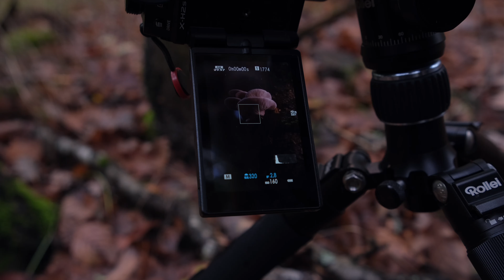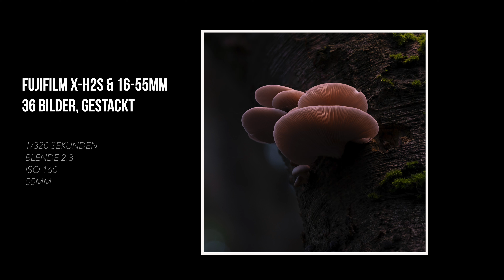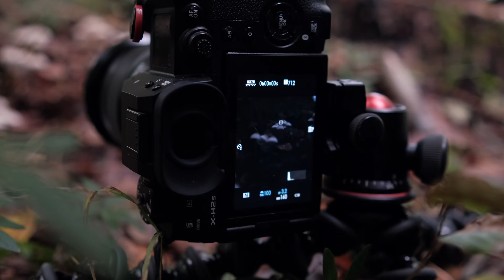Mystische Pilze im Wald fotografieren - das hab ich noch nie gemacht!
So habe ich Pilze noch nie fotografiert - mit LED und Focus Stacking. Zusammen bin ich mit @Sven_Riemann in die Pilze gegangen und wir haben tolle Fotomotive entdeckt. In diesem kleinen Vlog zeige ich euch wie ich es geschafft habe eine zauberhafte Stimmung in meine Pilzfotos zu bekommen.

Danke an Sven, der mir mit Geduld und Tipps zur Seite stand.
Schaut unbedingt in sein Pilzfotografie-Video - dort nimmt er euch mit vom Prozess des Fotos bis hin zur Bearbeitung.

Hi, ich bin Vivi und auf diesem Kanal zeige ich euch ein paar Eindrücke aus der Natur, verbunden mit meiner Naturfotografie. Hier geht es vielmehr um Erlebnisse aus und in der Natur, als um die Technik der Bilder an sich. Neben all den Eindrücken versuche ich auch meine Begeisterung für unsere Natur- und Umwelt zu teilen und freue mich, wenn ihr auf meiner Reise dabei sein möchtet!